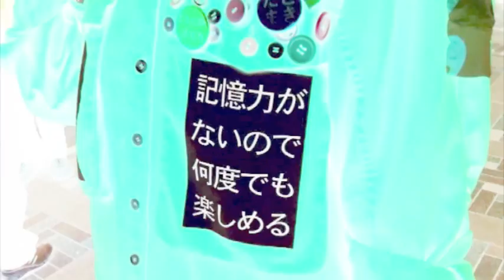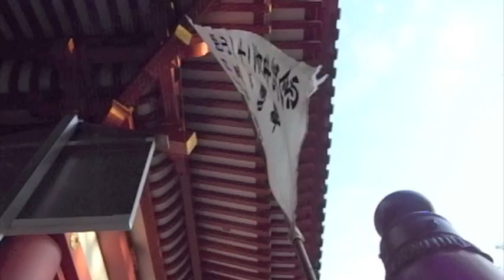[24 Hours Project] Vol. 05 Tangled & Angled, Ebisu & Meguro in Tokyo, Japan 10192009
音楽＋動画の２４時間プロジェクトを始動！

その第5弾です。

無謀にも日々１０分の音楽＋動画をアップするつもりでいます。（だとしても２４時間分アップするまでには遠い道のりが。。。）

２００９年１０月１9日作成
撮影／録音場所：目黒不動尊近辺／トルコ／恵比寿駅／プントプンタ

作詞／作曲／演奏／動画編集：Kaoru

I will start this 24 hours project.  This will consist of video and music, the total running time will be 24 hours.

This is the 5th clip.

I know this is a bit reckless, but I will try to update 10 minutes of clip daily.  (Even then it will still take a long time to complete 24 hours.)

Created on October 19th, 2009

Lyrics, music, video editing by Kaoru